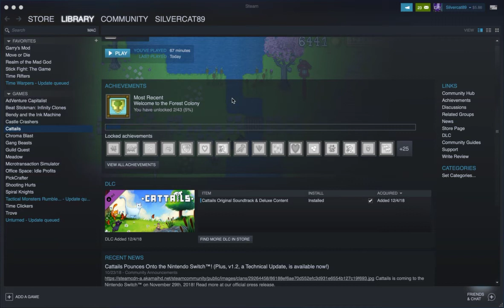Catnip!?-Cattails #2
My official series continues, I find me myself and I aswell as figuring out how to raise stars...(ish)